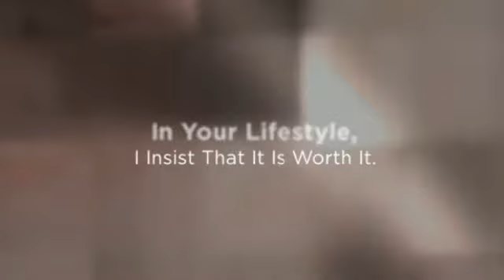The Most Common Trigger Of Herpes Outbreak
To know more about Herpes Outbreak and
its symptoms.